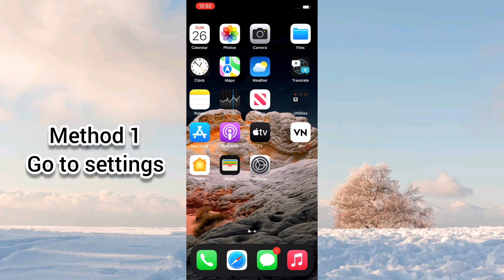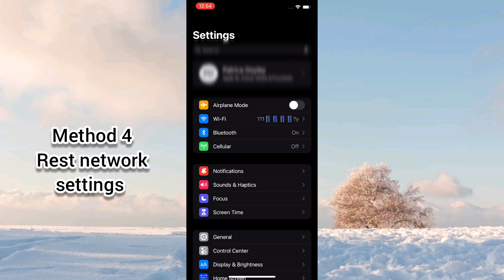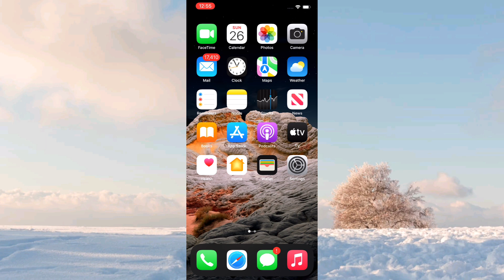IOS 15: How to fix unable to install IOS 15 error | Fix error occurred installing IOS 15 update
In this video I will be showing you how to easily fix unable to install IOS 15 update. This is a simple and easy tutorial that anyone can follow.

Also, please turn on your post notification so you will be notified when I upload videos.